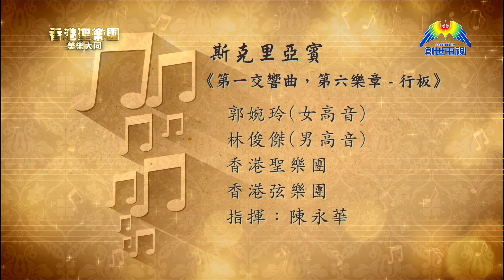香港聖樂團「美樂大同音樂會」PART1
「美樂大同音樂會」，以聖樂頌揚主愛，透過每一首充滿力量的樂曲與福音結合。演出的曲目包括「第九交響曲仁愛大同」，由「香港聖樂團」音樂總監及指揮陳永華教授創作，在這混亂的世代宣揚愛與和平的信息。樂團更邀請到世界知名男高音莫華倫以及多位中樂演奏家及歌唱家一起演出。

香港聖樂團  美樂大同 - 音樂會
5月26日 香港大會堂音樂廳